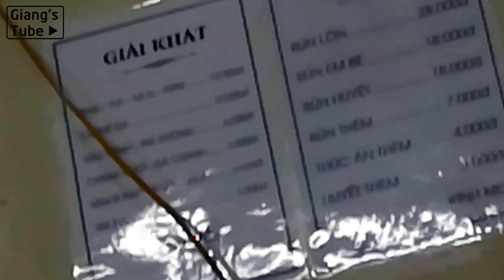Bún riêu tôm ở Cần Thơ,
Đặt vé máy bay uy tín tại đây:
150 Xô Viết Nghệ Tĩnh, An Hội, Ninh Kiều, Cần Thơ